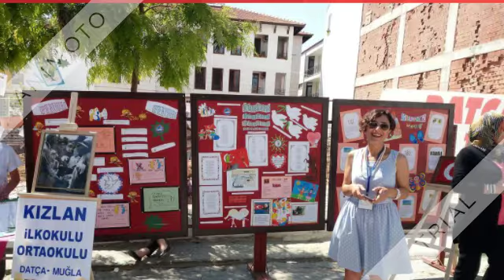SCIENCE ART AND SPORT FESTIVAL IN DATÇA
KEEP THE 3RS IN YOUR HEAD